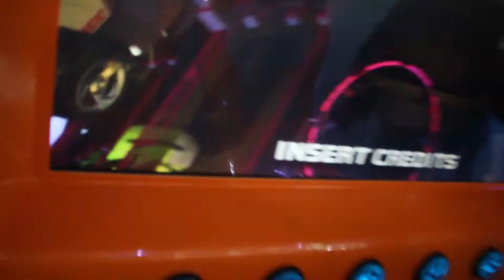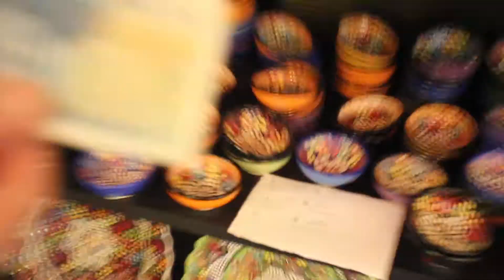BRIGHTON 2018 | Day Three